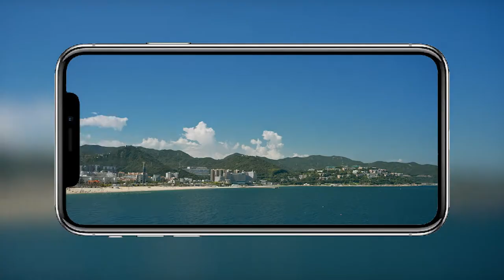[Stabilizer Tripods L16] Balance the Shaftt! for Gopro, Camera & Smartphones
L16 1530mm Wireless Selfie Stick Tripod Stand Foldable Monopod for Gopro Action Cameras Smartphones Balance Steady Shooting Live